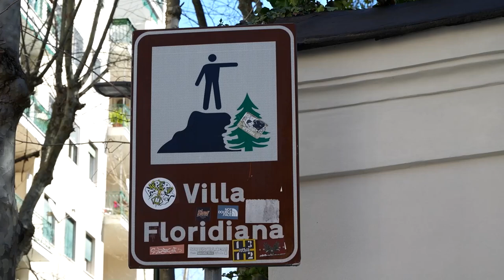FLORIDIANA, NUOVE SCOPERTE ARCHEOLOGICHE